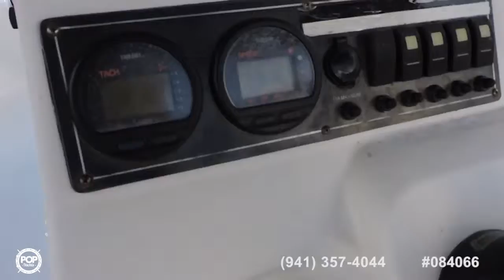[UNAVAILABLE] Used 2011 Cobia 186 CC in Port Saint Lucie, Florida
2007 Pro-Line 20 Sport in Cocoa Beach, Florida - $17,900

2004 Wellcraft 210 Fisherman in Green Cove Springs, Florida - $18,990

2001 Pro-Line 23 Sport in Richmond Hill, Georgia - $12,500

2001 Sea Fox 210 in St Petersburg, Florida - $11,800

2011 Carolina Skiff JV 17 in Naples, Florida - $13,200

2013 Sea Hunt Ultra 196 in Goodland, Florida - $29,500

2013 Parker Marine Enterprises 1801 CC in Niantic, Connecticut - $30,700